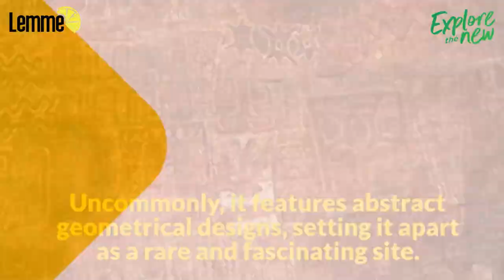Unveiling Jharkhand's Hidden Heritage with Lemme Explorer: A Journey Through Time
Embark on a riveting exploration with Lemme Explorer as we reveal the concealed treasures of Jharkhand. From the ancient Palamu forts to the historic Teliagarhi entry point, join us on a captivating journey through the untold heritage of this extraordinary land. 🏰🌍